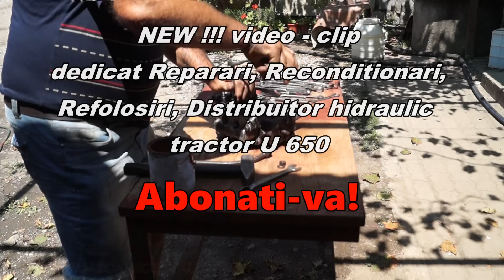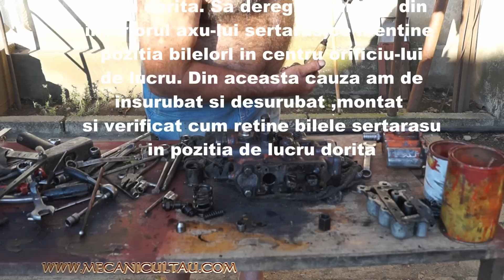NEW !! DEMONTARE & DEFECT SERTARASU CU BILE , DISTRIBUIRTOR HIDRAULIC TRACTOR U 650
Va prezint ordinea  de demontare a pieselor din ansamblu  distribuitor hidraulic tractor U 650.
Cum se demonteaza axu sertaras ,cum se monteaza  jartiere -le cu bile , cum se regleaza  jartierele  cu bile  pentru a retine axu sertaras  in pozitie de lucru dorita.